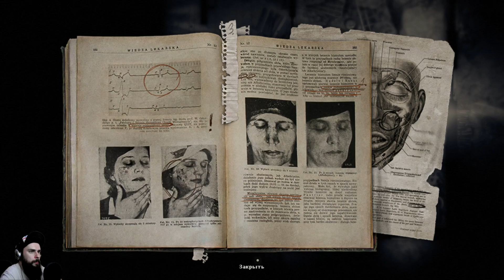Darkwood - пролог :)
Darkwood (Дакрвуд) — игра в жанре хоррора, которая отправит тебя в темный, наполненный мраком потусторонний мир. Здесь ты встанешь на путь исследования в основном только темных локаций. Повсюду тебя ждёт опасность, но ты должен продержаться до последнего, и не в коем случае не потерять рассудок. Здесь проживают монстры, но ты сможешь везде найти для себя укрытие. Изометрический мир будет постоянно держать тебя в страхе. Ты отправишься в Сибирь, а именно в заброшенную военную деревню, так покажется на первый взгляд. Тебя ждут многочисленные уровни, более того, они способны создаваться случайным образом, что делает игру ещё интереснее. Постоянно предстоит бороться со страхом, который будет держать тебя на протяжении всего игрового процесса. Твой герой окажется в лесу, где никого нет, кроме блуждающий странников в виде жутких существ. Здесь то и начнется твоё приключение.
Жанр: Экшены, Приключенческие игры, Инди, Ролевые игры
Разработчик: Acid Wizard Studio
Добавляйтесь в друзья, поиграем :)
Facebook - Add to friends, let's play :)
Пишем в личку «+YouTube»
Discord Приходите в Дискорд, там всегда для Вас найдется уютный канал и дружеская атмосфера.
BTC - 39a5iDpvr461KtGvFZi9ZMpCMULqopiTYY
ETH - 0x70a858384f12f1b873f2adf5f1be56fe80bb7271 Лимит газа 36000 для прохождения транзакции
LTC - MWG2TPrJhVqhACCHBFjc9pAxC5zdHt1jjV
DASH - 7h1MW4xXpkvFevXLbSjkuPnhdrJnQqzuk1
Также, могу дать пару советов про монетки ;) Только Тссс...
Переходи по ссылке БРО !